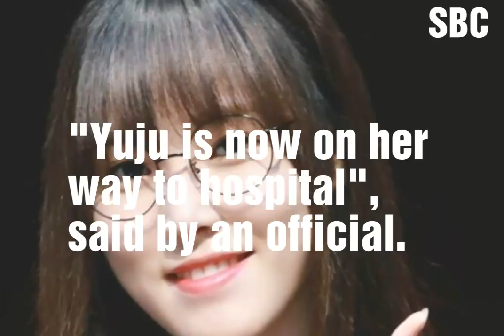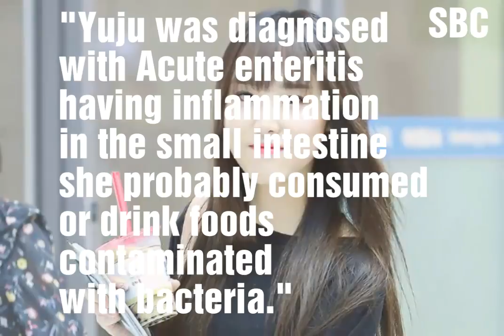GFRIEND'S YUJU CRIED AND CROUCHED DURING FANSIGN EVENT AND DIAGNOSED BY ACUTE ENTERITIS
We hope for our Golden member's fast recovery! please be strong Yuna-ah! We love you ❤